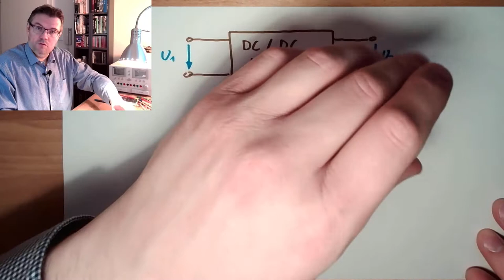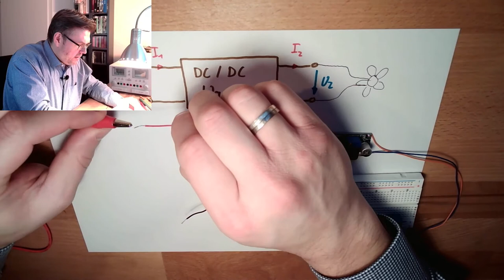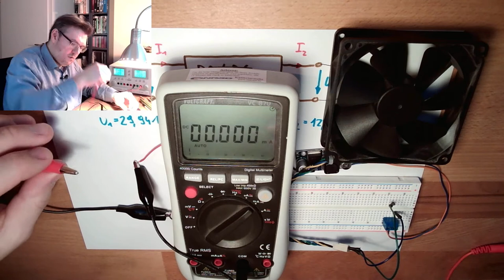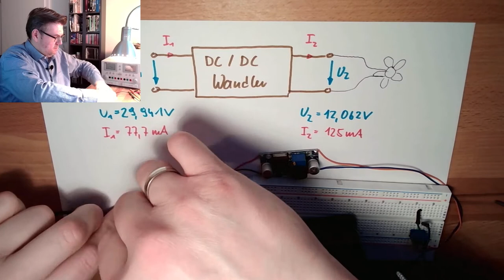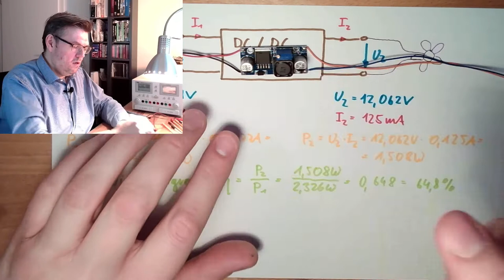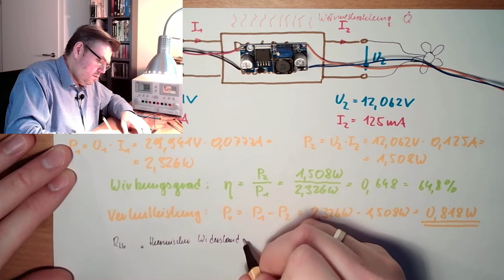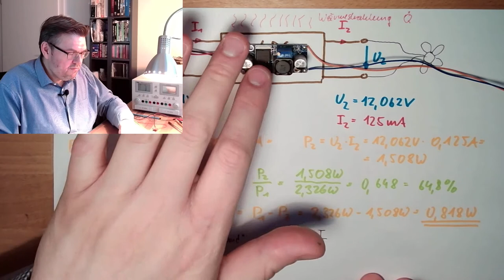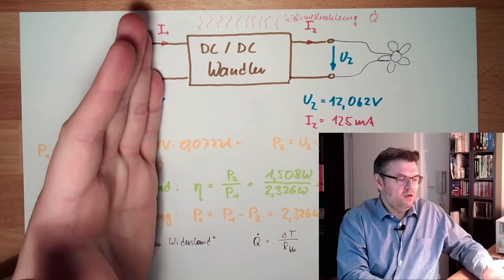ET-Grundlagen 13: Wirkungsgrad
Nun wollen wir über Verluste sprechen. Wir werden erkennen, dass mit jedem Bauteil die nutzbare Leistung weniger wird. Dazu werden wir über den Wirkungsgrad und die Verlustleistung sprechen und uns dem Problem der Wäremabfuhr zuwenden.